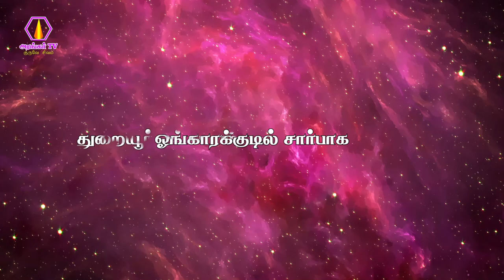Thuraiyur Perumal Hills Annathanam | துறையூர் பெருமாள்மலை அன்னதானம் | 16-10-2022